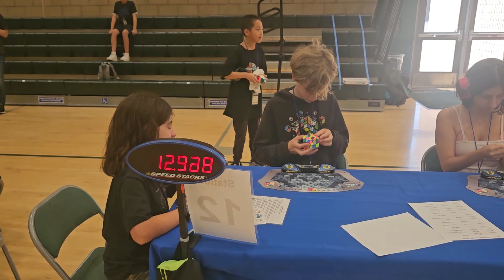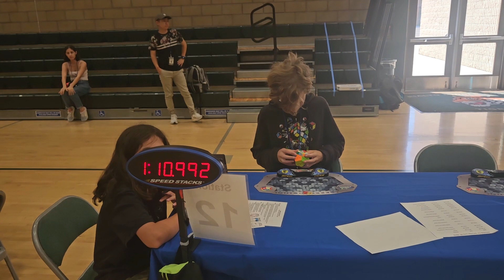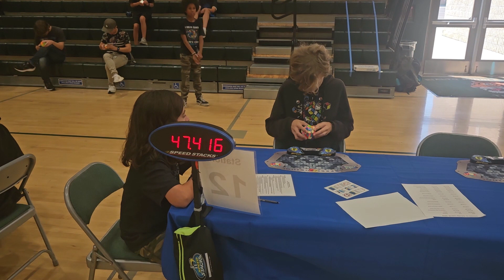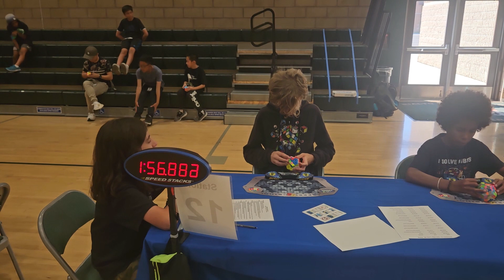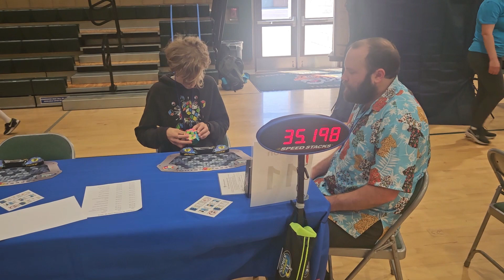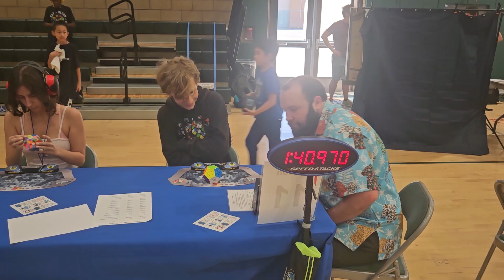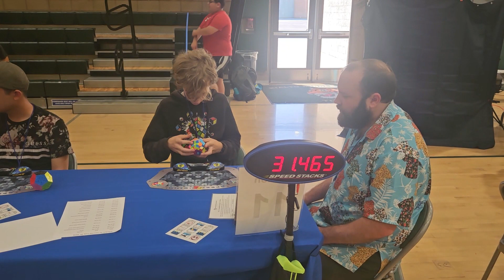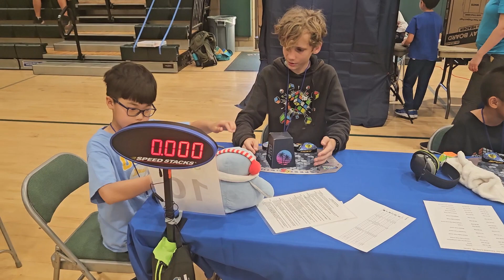i hate mega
so close to sub two but its not even though i had a counting 1:49 and 1:57